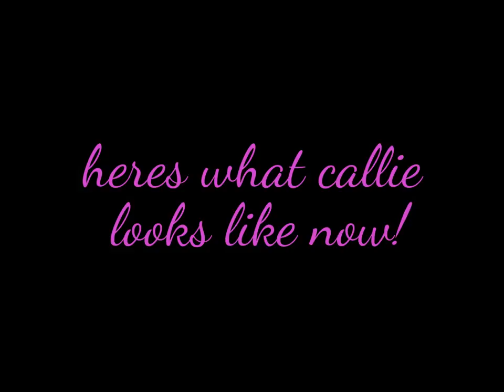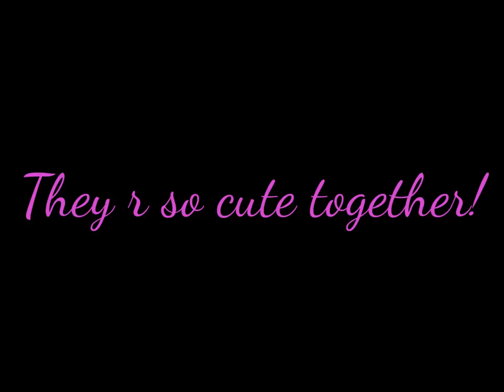My kittens then and now!